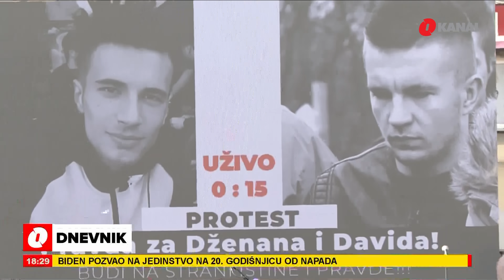Hoćemo pravdu - parola koja je okupila građane iz cijele BiH